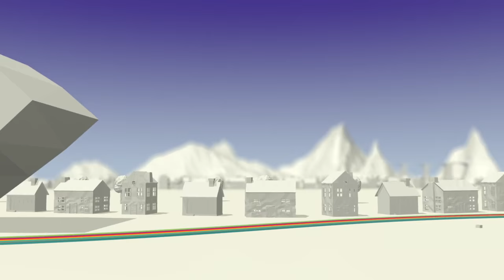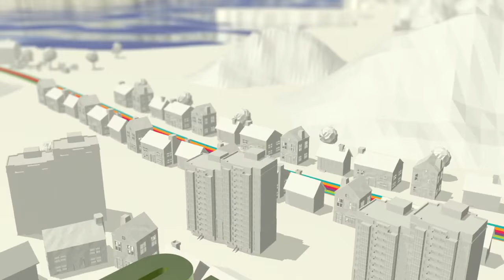Children's rights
Short animation showing how the Welsh Government considers children's rights when making policies.

Paper Wales script.
In Wales children and young people are really important.
No matter where you live…you have rights
And the Welsh Government has made respecting these rights law right across Wales
Things like…you have the right to be treated fairly and with respect
To be protected
And to live and grow up healthily
You have the right to an education
To be listened to when are made that affect your life
To play
You have the right to a family
To enjoy freedom of culture and religion
To be kept safe and to know all of your other rights.
This is so important that all Welsh Ministers have to pay attention to your rights in everything they do.
So to find out about your rights…check out the website